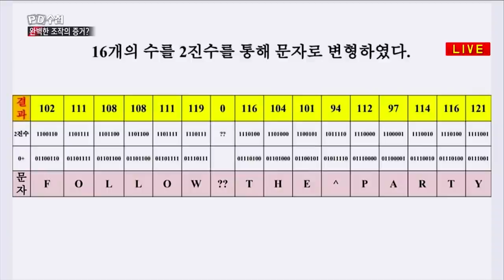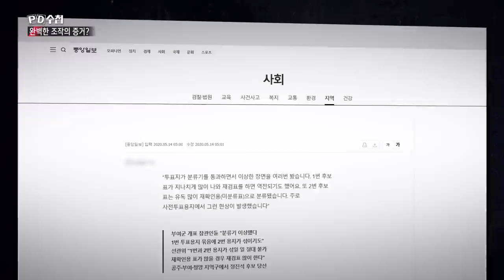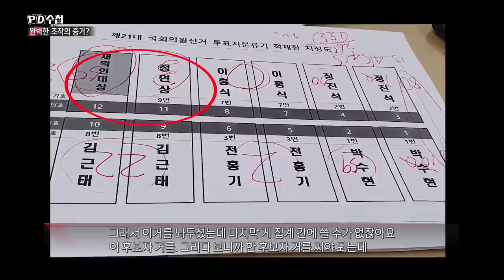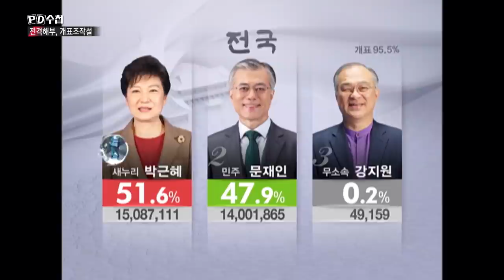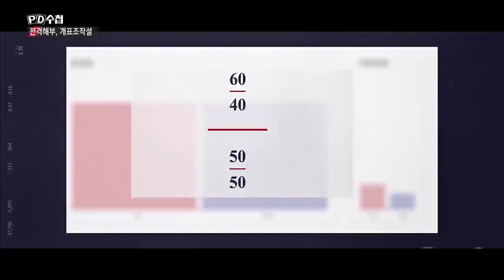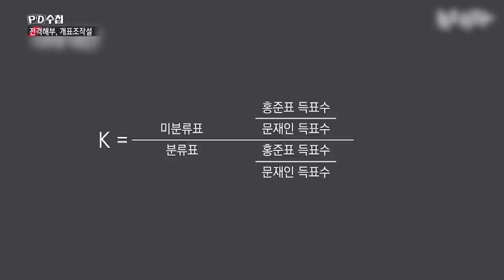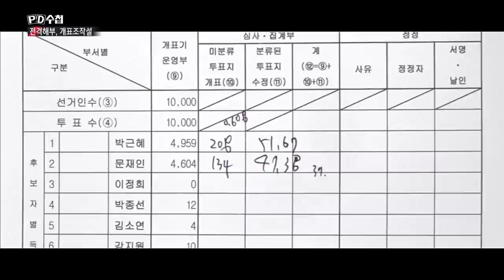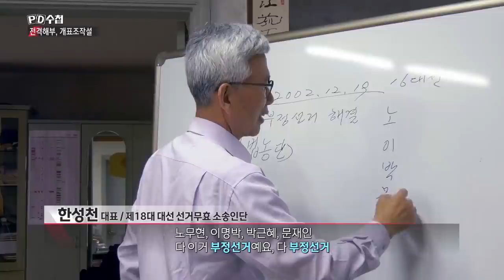[전격해부] 개표조작설 - 후반부 - PD수첩 (6월16일 방송)